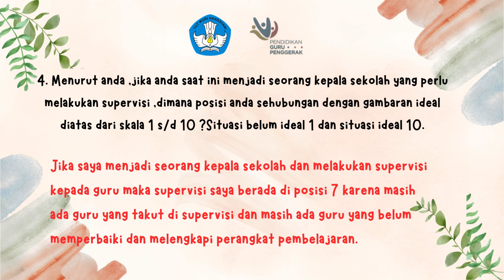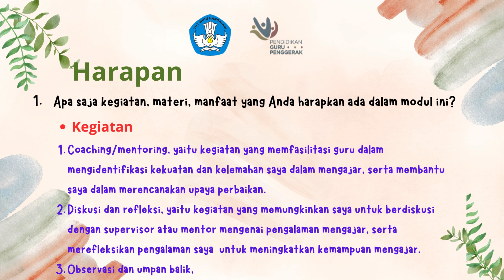MULAI DARI DIRI MODUL 2.3 COACHING UNTUK SUPERVISI AKADEMIK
Video ini adalah tugas modul 2.3 pada Pendidikan Guru Penggera (CGP) Angkatan 10 Kab. Nunukan Kalimantan Utara